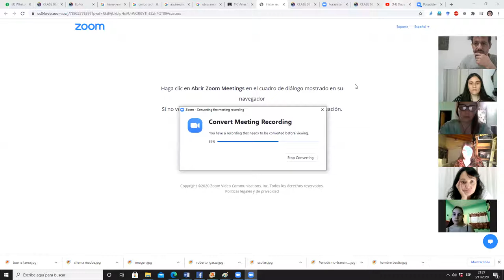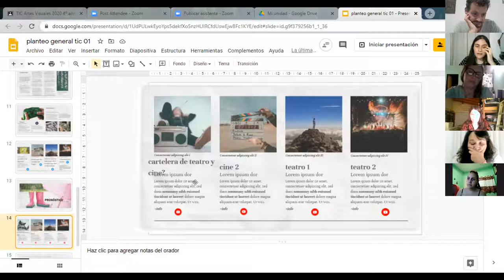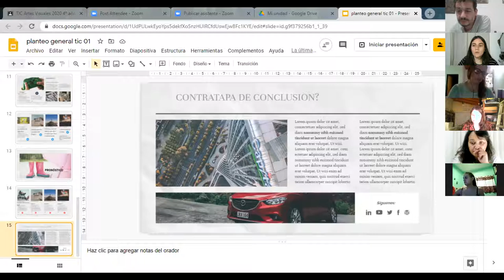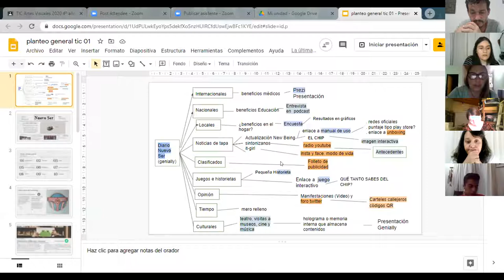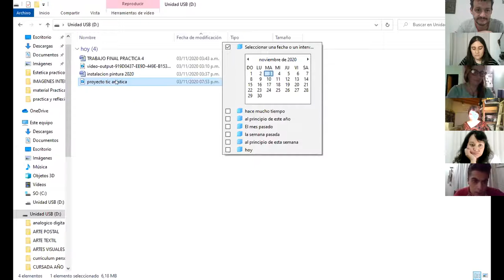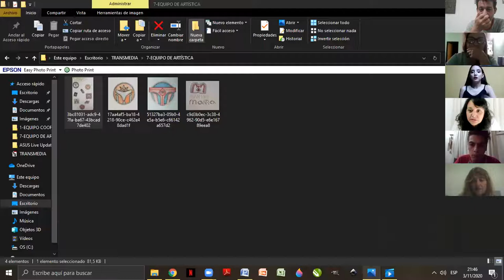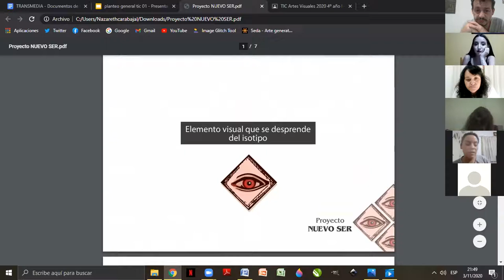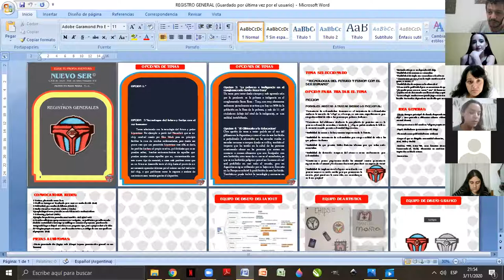TRANSMEDIA 3 parte 3 11 20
CLASE TÉCNICAS Y FORMATOS